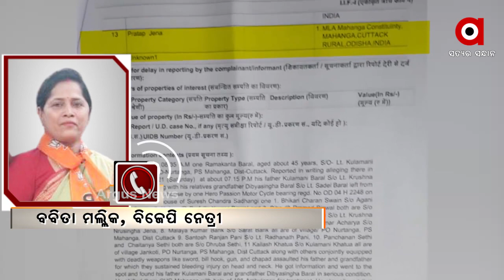ପ୍ରମିଳା ମଲ୍ଲିକ କେମିତି ଦେଲେ କ୍ଲିନ୍ ଚିଟ୍?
ଶାସକ ଦଳର ବିଧାୟକମାନଙ୍କ ନାଁରେ ଗଣ୍ଡା ଗଣ୍ଡା ଅଭିଯୋଗ। ତେବେ କେମିତି ପ୍ରମିଳା ମଲ୍ଲିକ ସେମାନଙ୍କୁ କ୍ଲିନ୍ ଚିଟ୍ ଦେଇଛନ୍ତି ତାକୁ ନେଇ ପ୍ରଶ୍ନ ଉଠାଇଛନ୍ତି ବିଜେପି ନେତ୍ରୀ ବବିତା ମଲ୍ଲିକ...